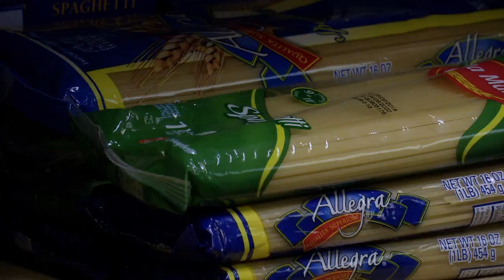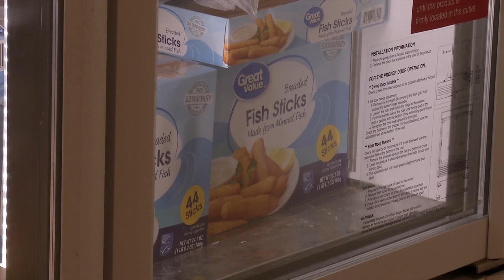Food Shelves Prepare for More Use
The Centennial Food Shelf serves residents of Circle Pines, Centerville, Lino Lakes, Lexington and eastern Blaine. They are staying open during COVID-19 closures, and preparing to see twice their normal amount of clients.